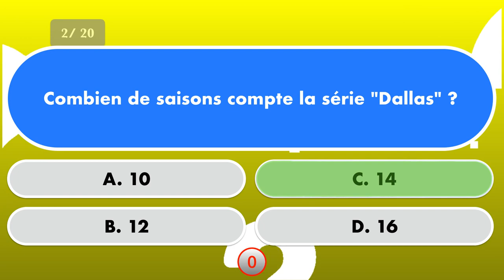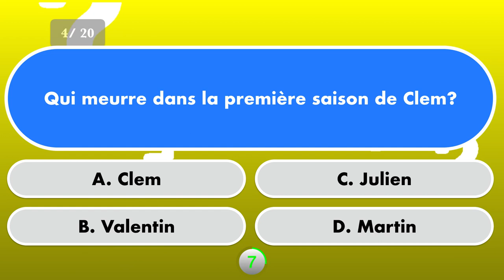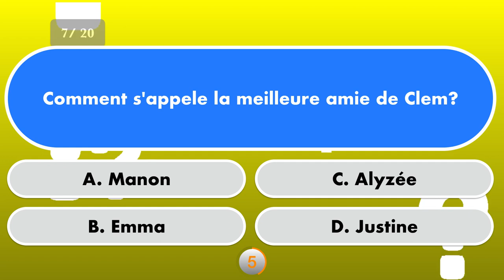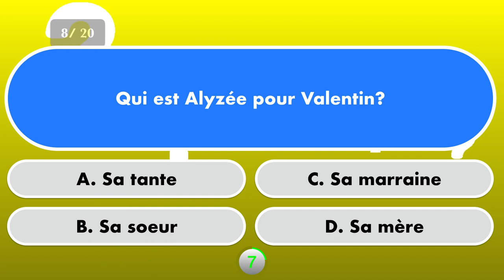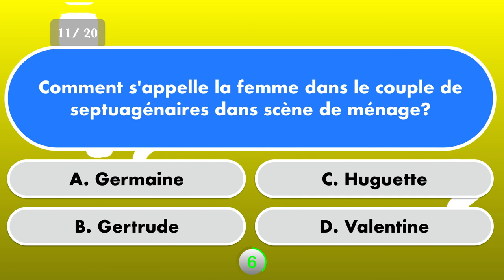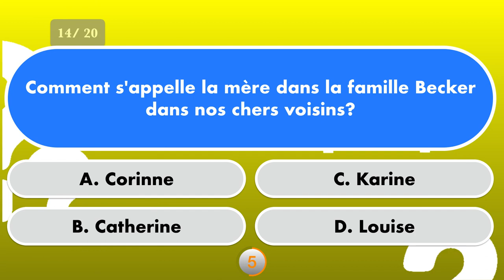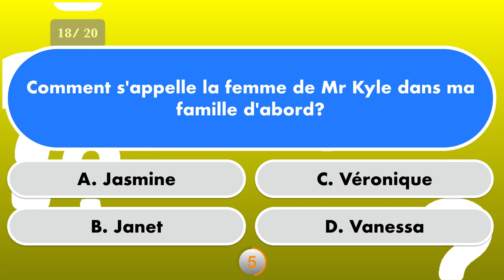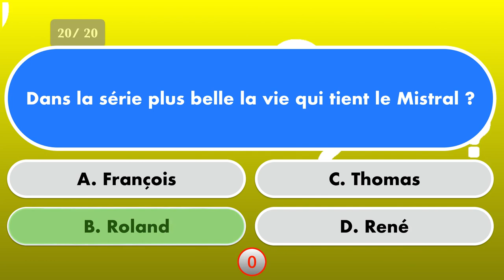quiz série tv -1 - quizz serie tv - qcm série télévision - débutant - FACILE !!! 👑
quiz série tv -1 - quizz serie tv - qcm série télévision - debutant - FACILE

👍 Likez pour faire signe que vous avez participé et partagez vos scores en commentaire !
1 BONNE réponse = 1 POINT

Bienvenue sur la chaîne QUIZZ TV !

Testez vous avec ce quiz de 20 questions !

 Partagez votre score dans les commentaires

 N'hésitez pas à mettre un pouce en l'air pour nous soutenir

Bonne chance

Testez votre culture générale !

Jouez entre amis ou en famille, en solo ou en équipe !

 Quizz tv c'est :
➡️ Une vidéo-quizz
➡️ 20 questions
➡️ 10sec pour répondre à chaque question
➡️ 1 point par bonne réponse

Faites marcher votre matière grise sur TV, ordi, tablette ou smartphone !
 Ce n'est pas une vidéo interactive. Papier et crayon feront l'affaire pour noter vos réponses et compter vos points

d"autre video you tube

Un jeu de culture générale qui peut être assez compliqué pour le novice, mais pas pour les spécialiste ;)

Vous avez moins de 7/20 :
Pas d’inquiétudes, vous êtes simplement normal.
Ce quizz vous aura au moins appris des chose
Par contre si vous avez obtenu ce résultat alors que vous avez déjà visionné toutes les vidéos de Deux Gouttes De Culture, remettez vous en cause, car vous êtes NUL, ZÉRO, TOTALEMENT INSIGNIFIANT, QUITTEZ IMMÉDIATEMENT CE SITE JE NE VEUX PLUS VOUS VOIR ! (j’plaisante)

Vous avez entre 7/20 et 14/20 :
Vous pouvez être fier de vos connaissances, même si, admettez-le, c’est les questions facile vous ont sauvé la mise.

Vous avez plus de 15/20 :
Félicitations, vous avez une bonne culture générale.
Peut-être même aurez-vous été agacé par le mot « quizz » qui s’orthographie en réalité « quiz » dans la langue française, alors pourquoi l’auteur l’a-t-il volontairement mal écrit ? Demandez-le-lui, moi j’abandonne.
Mais pour que le jeu devienne intéressant, peut-être devriez-vous tenter des quizz plus difficile ?

Un quiz (prononcé « kouïz ») est un jeu qui consiste en un questionnaire permettant de tester des connaissances générales ou spécifiques ou des compétences. Un quiz se pratique seul ou à plusieurs, suivant des procédures plus ou moins élaborées. Il peut se présenter sous formes de questionnaire à choix multiples ou de questionnaire simple, mais la différence majeure avec un autre test de connaissances ou de personnalité est qu'on attend du participant une réponse non développée d'un ou deux mots.
Le quiz est le principe de nombreux jeux de société ou de jeux radiophoniques ou télévisés. Lorsqu'il ne s'agit pas d'un jeu, on parle plutôt de « questionnaire » ou de « test » que de quiz.